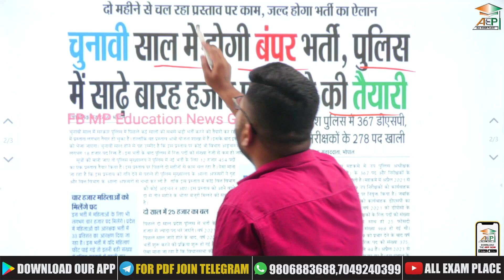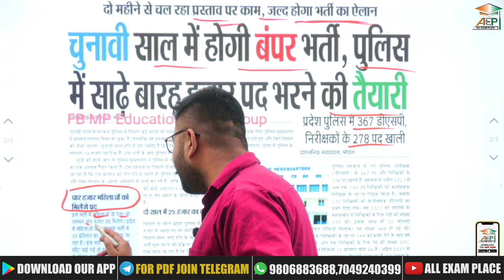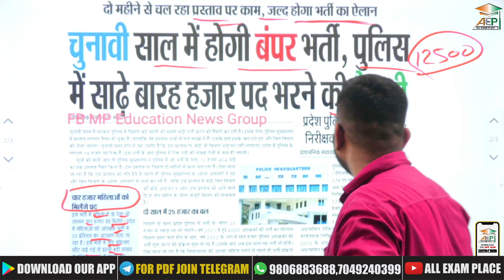MP POLICE 2023 | मध्यप्रदेश पुलिस में 12500 नए पद भरने की तैयारी | MP POLICE VACANCY | MP SI VACANCY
आप हमसे Whatsapp Group पर भी जुड़ सकते है. Whatsapp लिंक

MP Police
Mohit Khera Sir
All Exam Place
MP Police Constable New Vacancy
mp police syllabus 2023
mp si new syllabus
mp si ki taiyari
mp police job
mp si job
mpsi new syllabus
mpsi
mp police
mp police 2023
mp police ka paper
mp si syllabus 2023
mp si
mp
police
peb